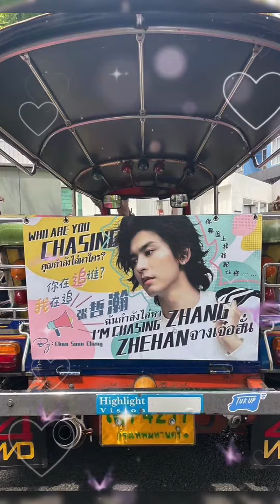泰国突突车应援来啦#张哲瀚